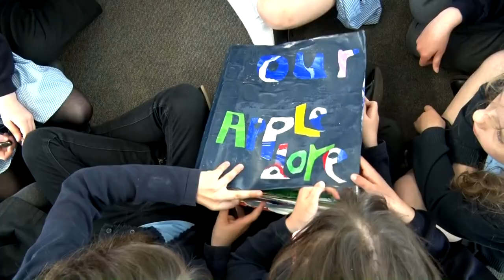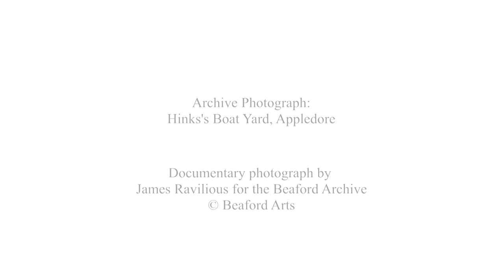Appledore's Hidden Histories - James Ravilious at Hinks's Boat Yard